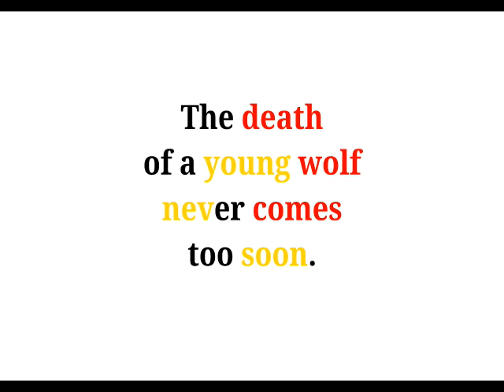Cool Phrases - The death of a young wolf never comes too soon.